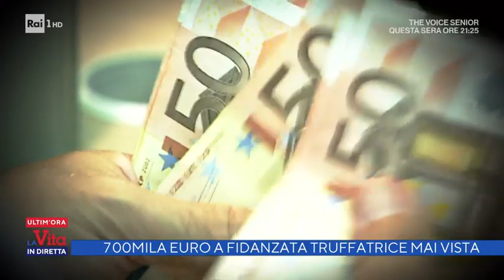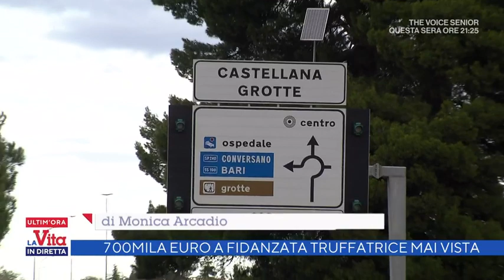700mila euro alla fidanzata truffatrice mai vista - La vita in diretta 26/09/2021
- Roberto Cazzaniga, il giocatore professionista di pallavolo che per 15 anni ha inviato denaro a una donna mai vista dal vivo con cui credeva di essere fidanzato. Le fotografie di lei che il giocatore riceveva erano quelle della top model Alessandra Ambrosio. In 15 anni Cazzaniga ha inviato a chi lo stava truffando un totale di 700mila euro.